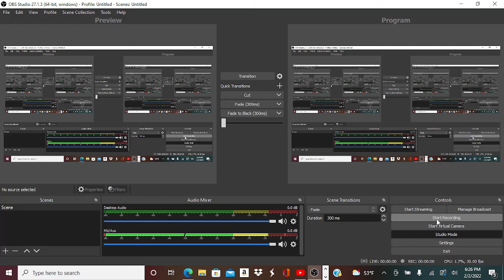Caleb`s Village 3 Operation Slime Construction +Finishing The HQ Feb 2 2022